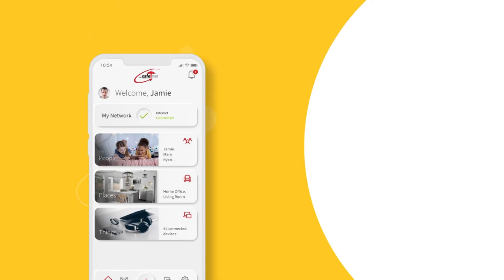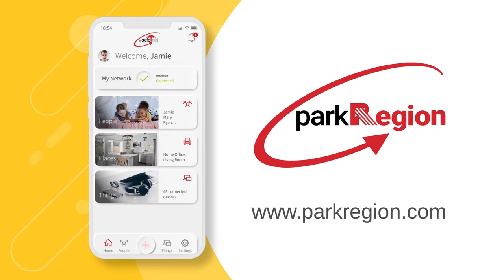Find it in Fergus Falls with Uncle Eddie's Ice Cream Parlor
On this episode of Find it in Fergus Falls, we chat with Uncle Eddie's Ice Cream Parlor and hear the history behind this new addition to Fergus Falls.